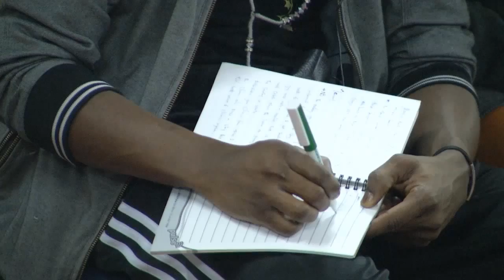COBHAMS Asuquo's Session With Contestants Pt 3 | MTN Project Fame 6 Reality Show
For more exciting clips

Add Ultima on Google+:  www. gplus.to/ultimalimited